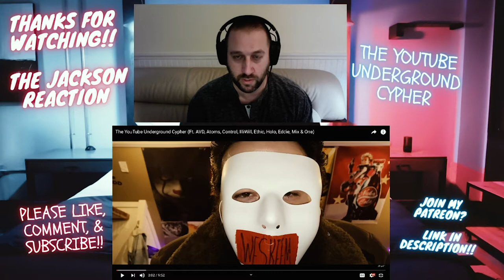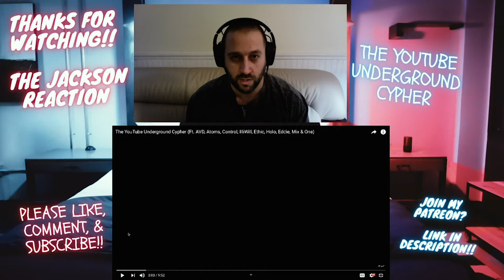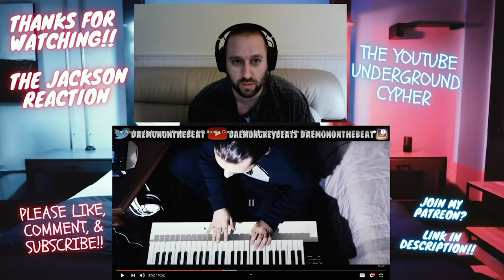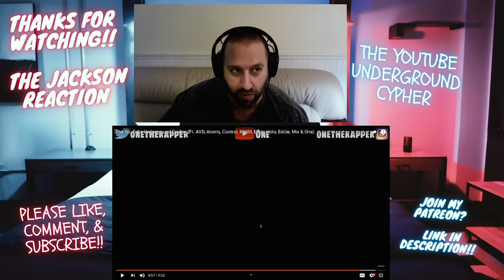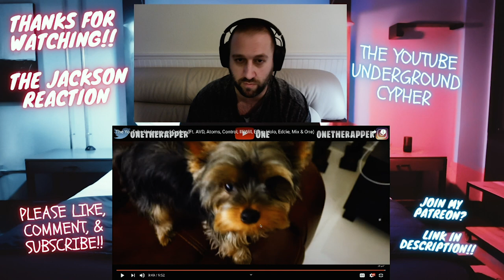The Jackson Reaction #44 | The YouTube Underground Cypher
If you want to request a reaction, I can have them up within 24 hours for $15, includes custom thumbnail artwork.